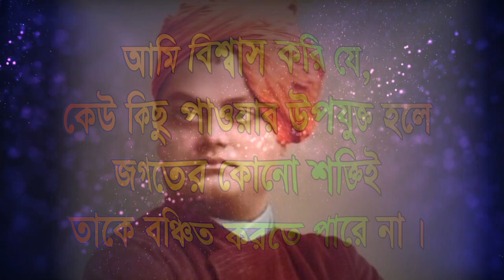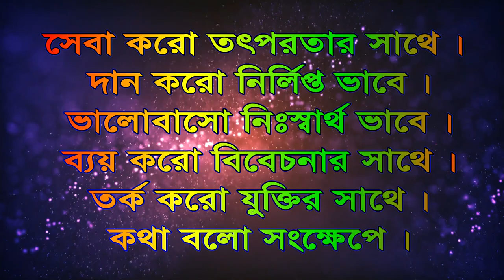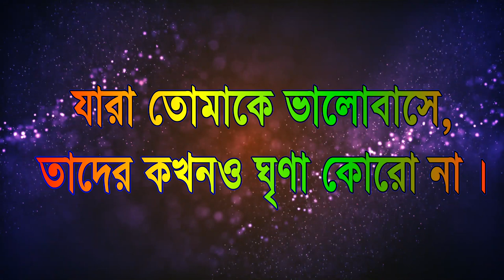Solve my problem | Swami Vivekananda | Tufan Paik | Swamiji | Motivation Video | Inspiration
Image of Swamiji description
ಕನ್ನಡ ವಿವೇಕಾನನಂದರ ಭವ್ಯ ನಿಲುವು
Date 30 July 2013, 203555
Source Own work
Author Manjappabg

ಸದಸ್ಯ:Manjappabg/sandbox
ರಾಮಕೃಷ್ಣ ಮಠ
ಸದಸ್ಯ:Jeniferprincy
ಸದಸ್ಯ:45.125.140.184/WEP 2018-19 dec